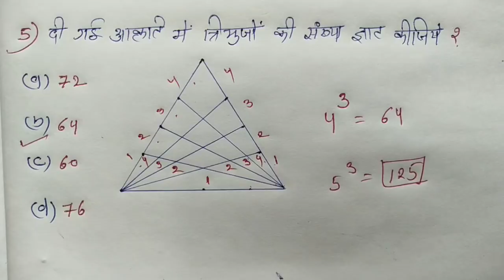ग्रुप - डी / रीजनिंग / Class - 4 || महत्वपूर्ण प्रश्न || ट्रिक सबसे तेज || RAILWAY, NTPC, RPF, RRB